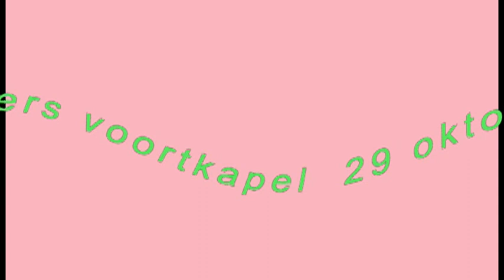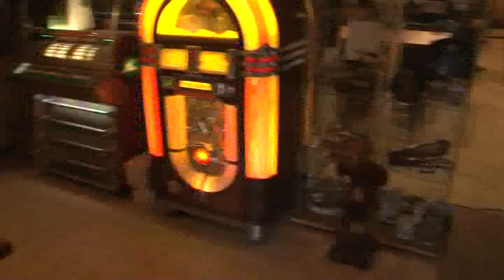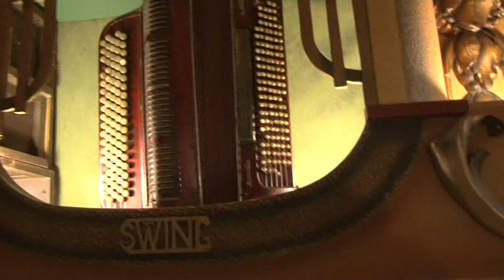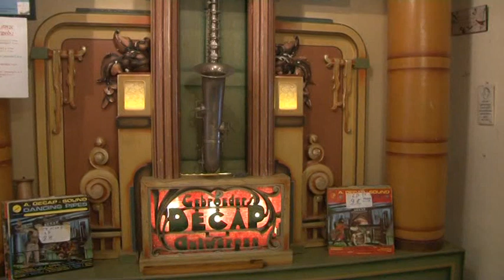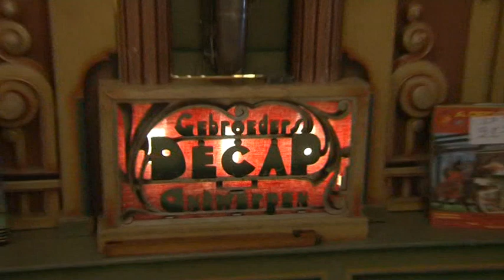opendeur orgelmuseum luc peeters 29 oktober 2022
voortkapel orgelmuseum luc peeters opendeurdag 29 oktober 2022